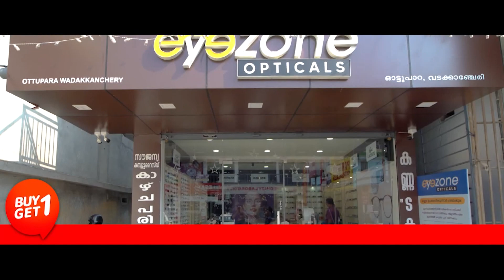ദേശമംഗലം ഗ്രാമ പഞ്ചായത്തും, കുടുംബാരോഗ്യ കേന്ദ്രവും സംയുക്തമായി കാൻ തൃശ്ശൂർ ശിൽപ്പശാല സംഘടിപ്പിച്ചു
VCV NEWS

VCV NEWS CHANNEL
Wadakkanchery, Thrissur